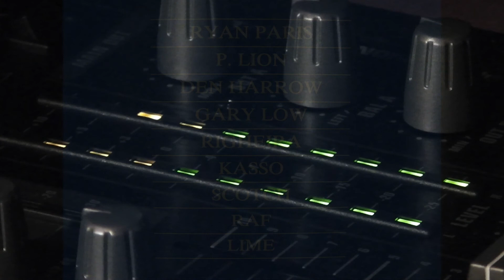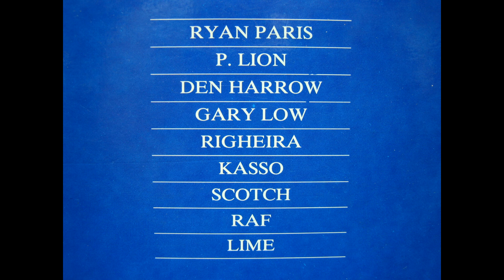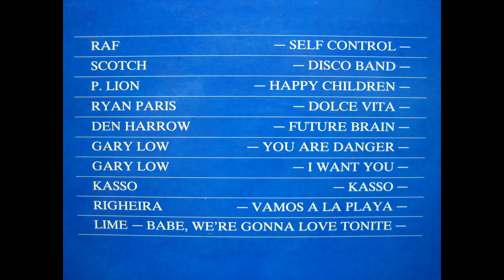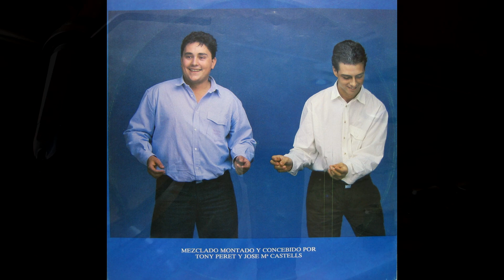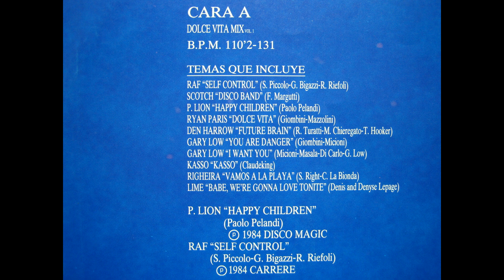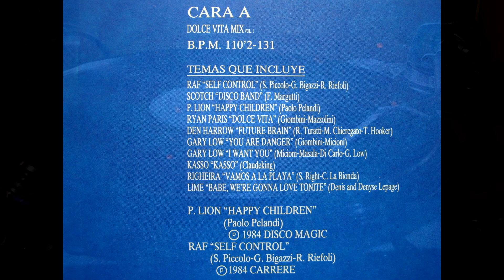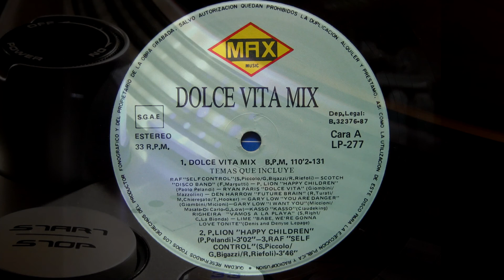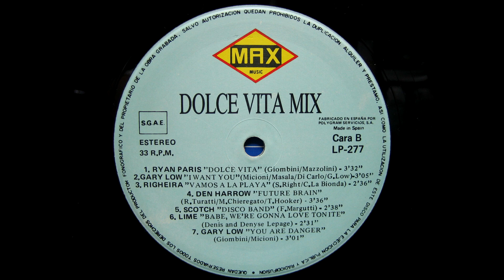DOLCE VITA MIX ,1987 , Tony Peret y Jose Mª Castells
OLCE VITA MIX ,1987 , Tony Peret y Jose Mª Castells

Label: Max Music ‎-- LP 277, Max Music ‎-- LP-277
Format: Vinyl, LP, Compilation, Partially Mixed
Country: Spain
Released: 1987
Genre: Electronic
Style: Italo-Disco